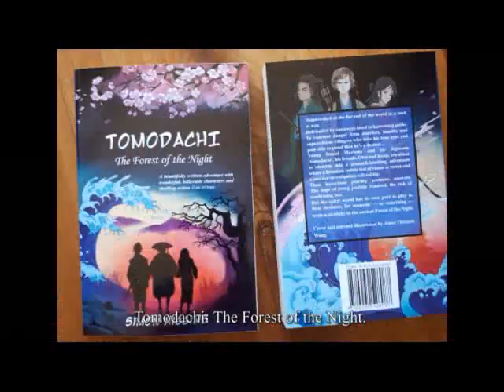Tomodachi: The Forest of the Night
Do you enjoy tales of feudal Japan, the Way of the Samurai and the Japanese spirit world? Internationally published and awarded Australian author, screenwriter and playwright Simon Higgins narrates this fascinating 2 minute documentary about his novel Tomodachi: The Forest of the Night.
Available through all good Australian bookshops or online from...